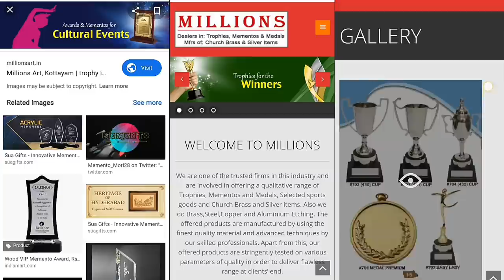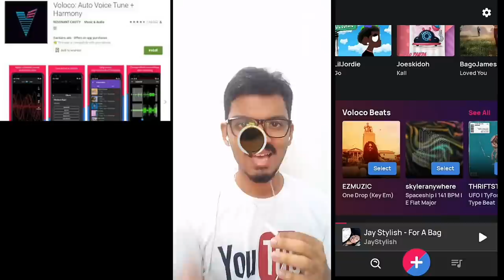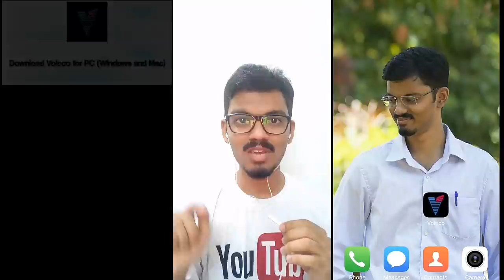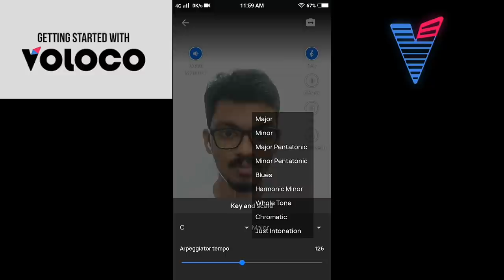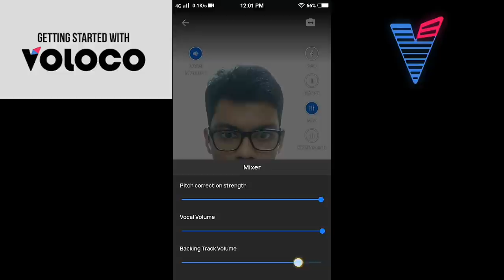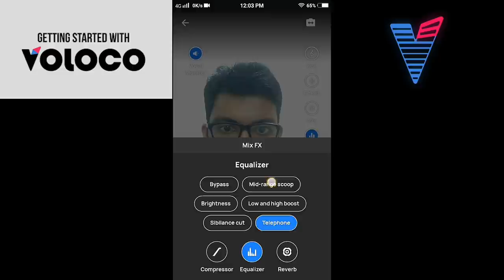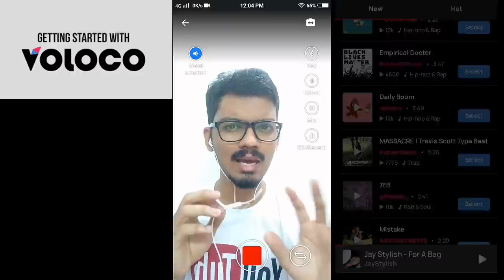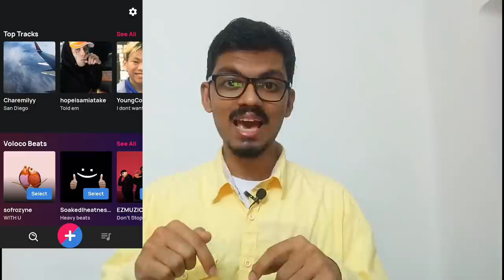Voloco: Auto Voice Tune + Harmony | Best Singing Android App | Tutorial | Sponsor: Millions Kottayam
Video Sponsored by:
Millions, Kottayam
Payments Accepted: Google Pay (TEZ), Cash on Delivery etc.
Google Map location link: MILLIONS
Kottayam - Kumarakom Rd, Baker Hill, Kottayam, Kerala 686001

Happy to come out with this video. I've done this video based on my positive experience with the Auto Tune + Harmony App: Voloco. It really works!

Stay Blessed :)

Regards,
Shawn Anil